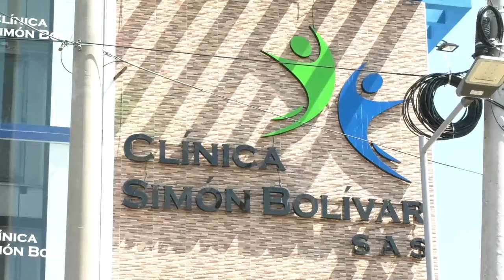MURIÓ AL ACCIDENTARSE EN SU MOTO